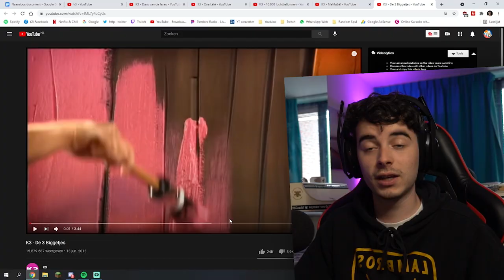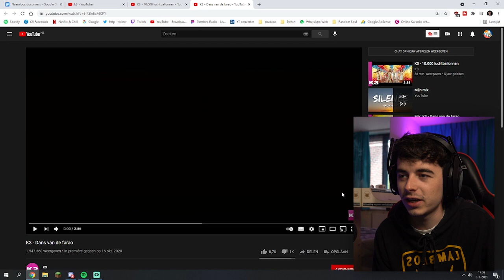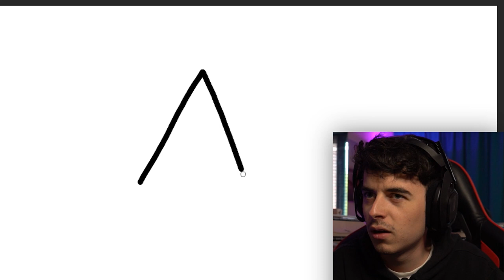HOE ZIJN DE CLIPS VAN K3 ZO LIT?!